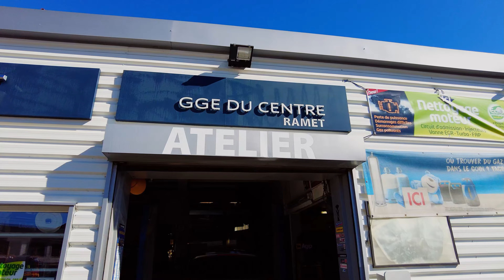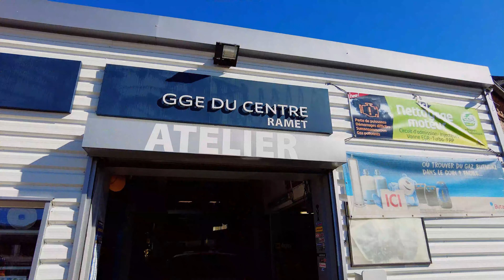En panne .... grosse frayeur !!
C'est partie pour les vacances en passant par la Normandie .